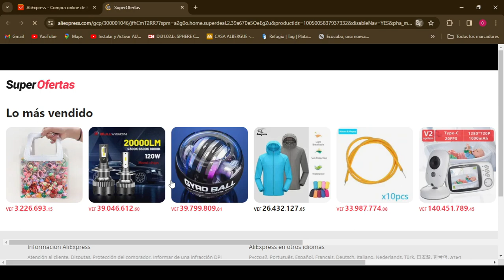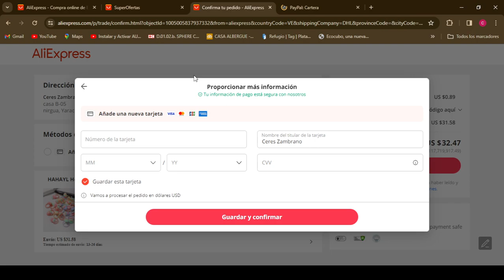Como Pagar con Paypal en Aliexpress